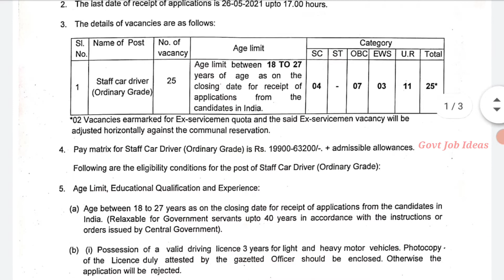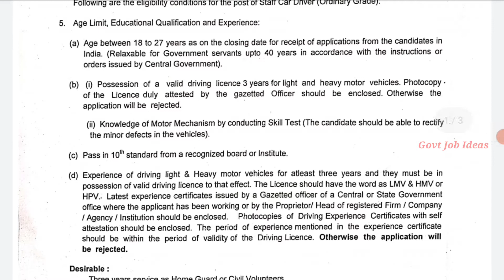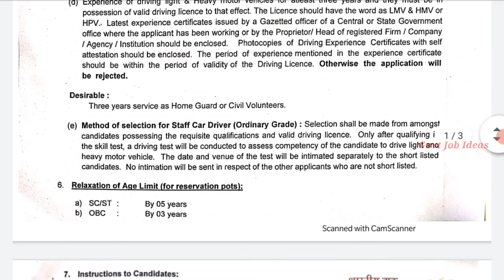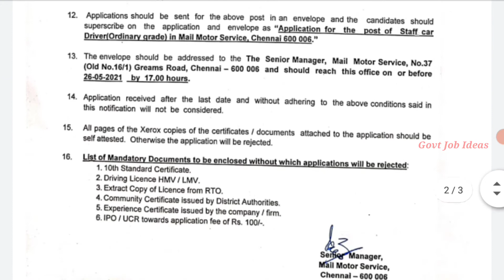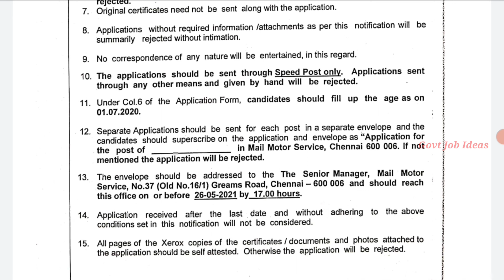Post Office Recruitment 2021 | Salary-20000+ | No Exam | Post Office Jobs | Government Job | TAMIL.